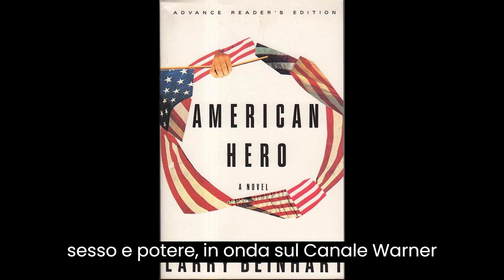Stasera in tv, Film tratti dai libri, nella prima serata di mercoledì 5 luglio.